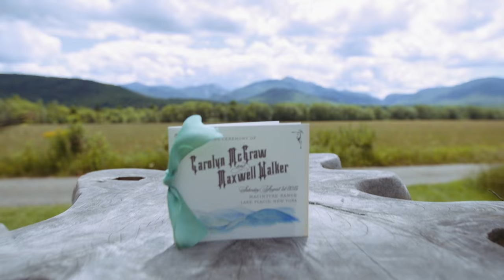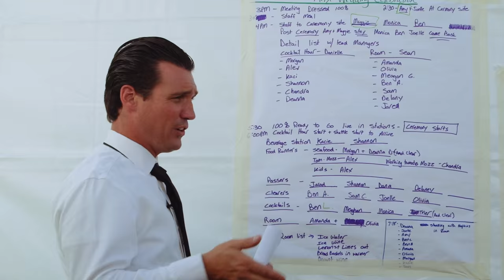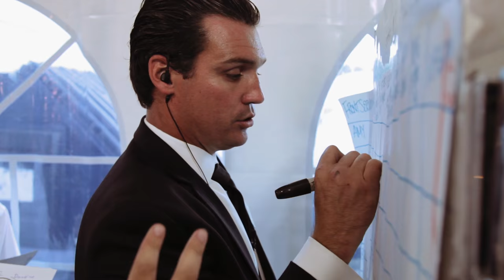Mazzone Catering Wedding at a Private Estate in Lake Placid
Mazzone Catering gives you an inside look in how one of our the most extravagant weddings of the year came to life. Videography - Jeffrey Holland